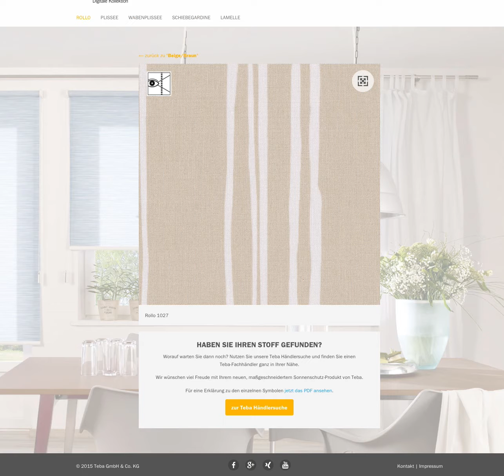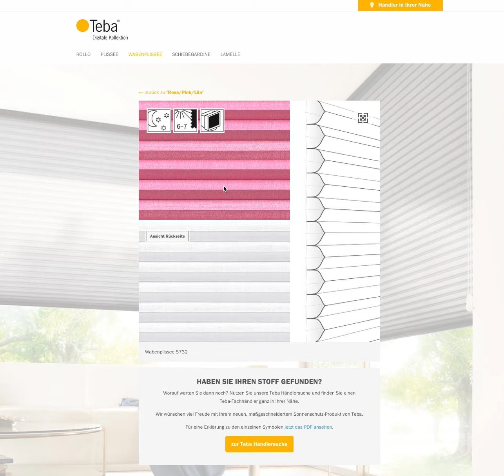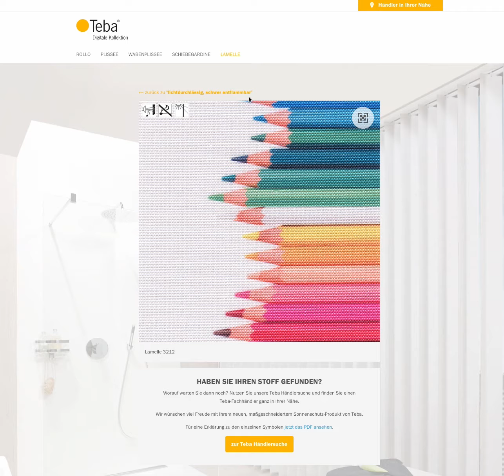Digitale Teba Kollektion - Hilfevideo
Lassen Sie sich hier zeigen, wie Sie die digitale Kollektion von Teba sinnvoll nutzen. Wir freuen uns über Ihr Interesse.

Ihr Teba Team